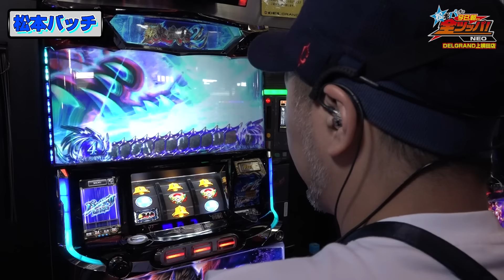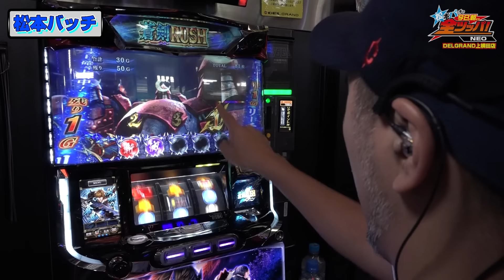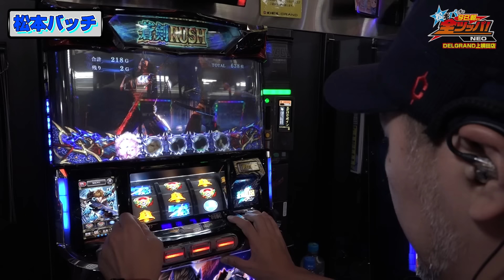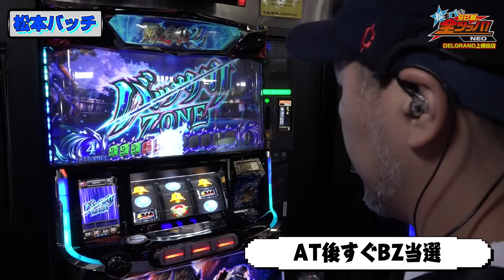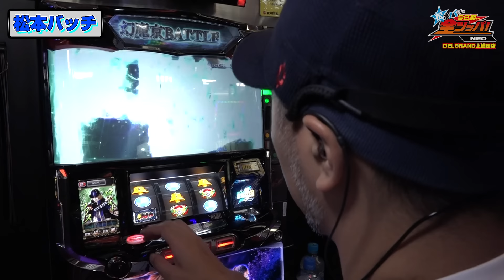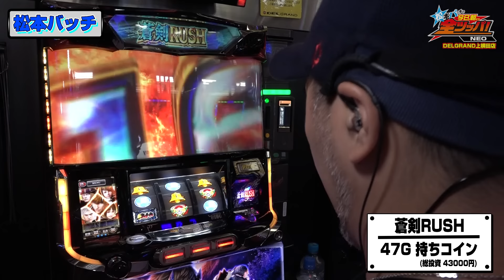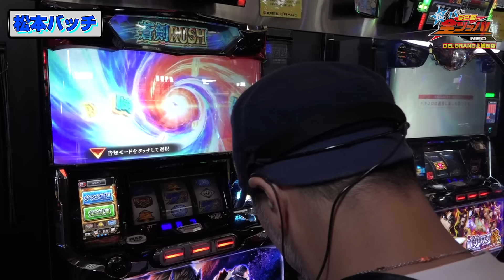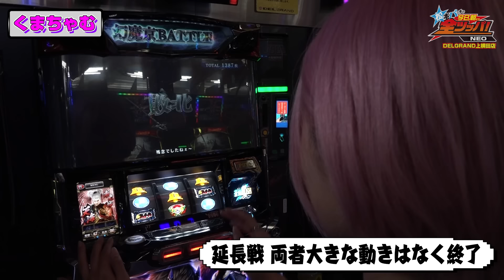【ドカンと一撃+310G】松本バッチの今日も朝から全ツッパ！NEO #9（2/2）≪松本バッチ/ガンちゃん/くまちゃむ≫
☆撮影ホール「DELGRAND 上横田」さん（栃木県宇都宮市）

▼▼最新マシン完全網羅!! ドコよりも詳しい解析情報はコチラ！▼▼

◆目次
00:00　全ツッパ 9話 後編
06:28　AT中の強リプレイ
15:06　激レアシナリオ
35:55　激アツ下パネ消灯
38:51　エンディング